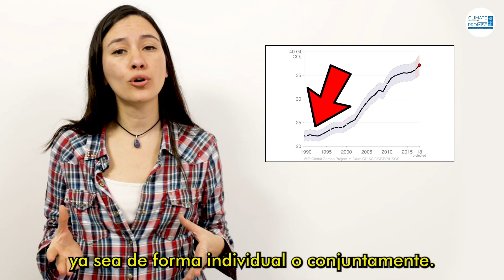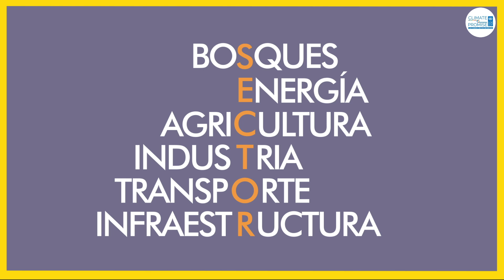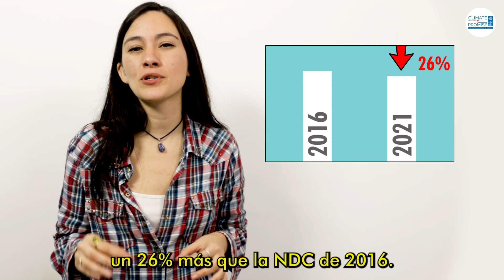REDES: Gobernanza Climática